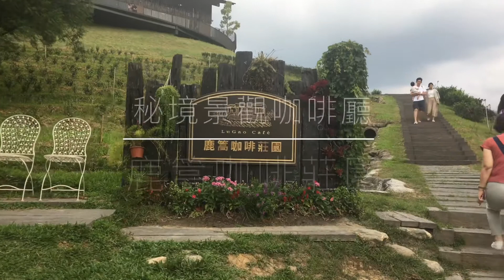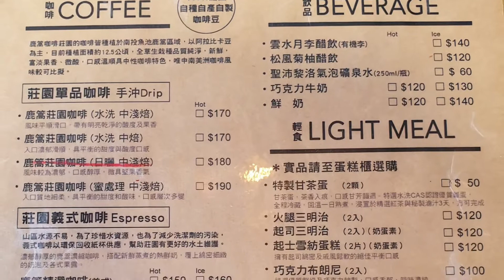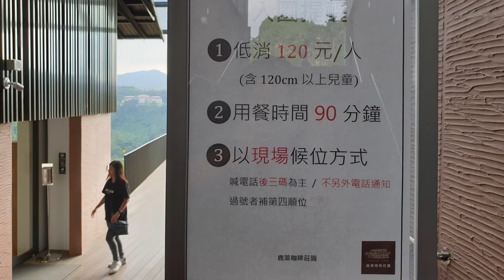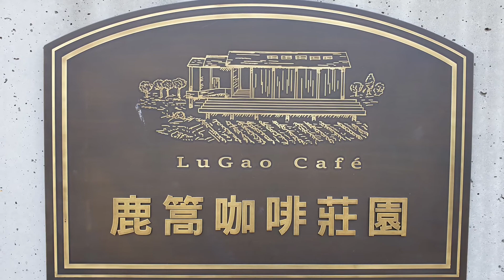《南投•食》南投魚池最夯景點咖啡廳|魚池秘境景觀咖啡館|無敵山景與茶園景觀咖啡莊園～鹿篙咖啡莊園（20200922）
地址:南投縣魚池鄉香茶巷31-6號